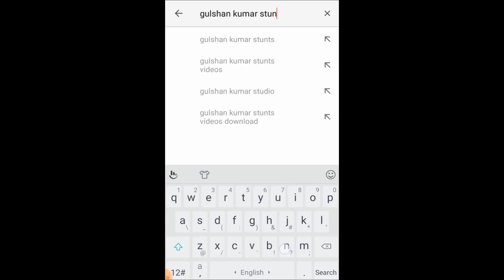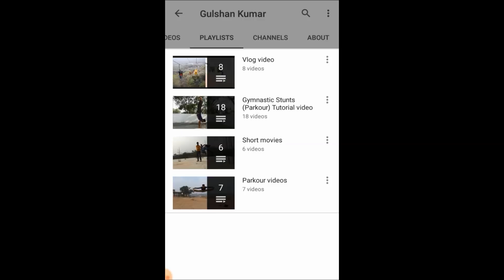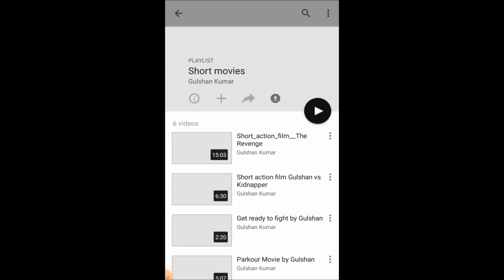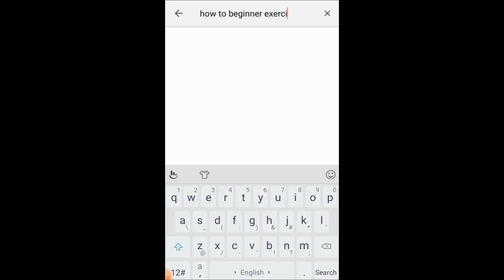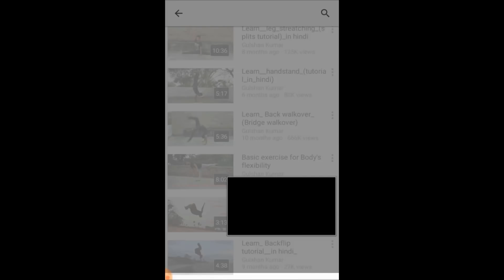How to watch all_(Parkour)_tutorial videos_(In playlist)_in HINDI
Is video me maine aap sabhi logo ko ye bataya hai ki aap mere gymnastics stunt ke tutorial videos ko serialy number se kaise dekh sakte hai. Aur is se aap sabhi log Gymnastics, Parkour, freerunning, Stunts bahut hi jald sikh jaoge. Mujhe aasha hai ki aap sabhi logo ko ye video pasand aayega.